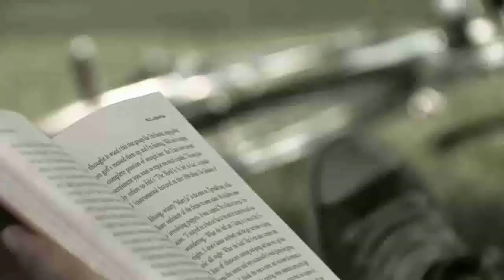Cássia Eller - All Star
Composição de Nando Reis. Do álbum Dez De Dezembro, 2002.

(Brazilian Music / Música Brasileira / MPB / Brazilian Song / Canção / Pseudo Clipe / Clipe Alternativo / Pseudo Video)